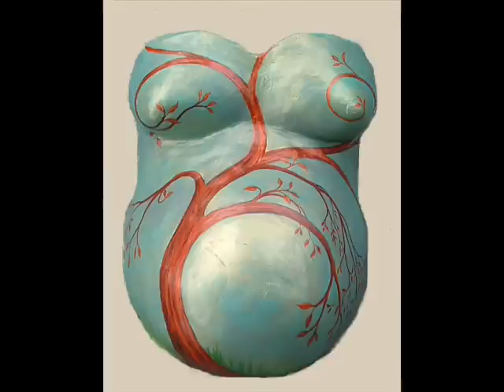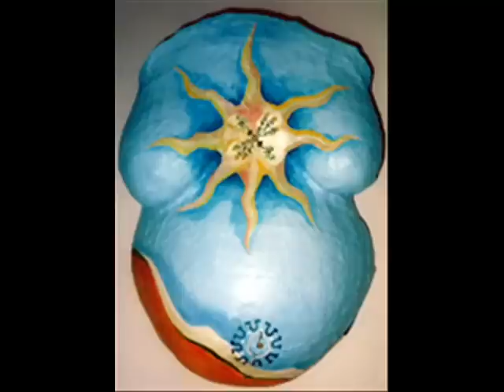Belly Casts Ideas For Pregnant Women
Belly Casts Ideas For Pregnant Women. All natural kits. Your pregnant belly using our pregnancy belly painting kit